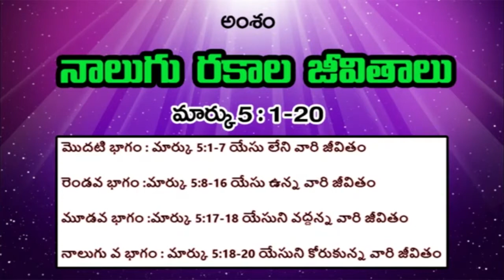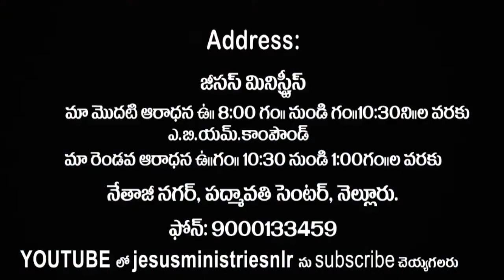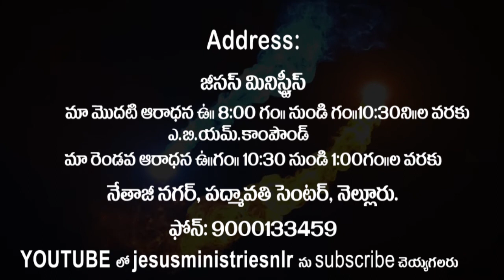TEDDY TV NELLORE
JESUS MINISTRIES